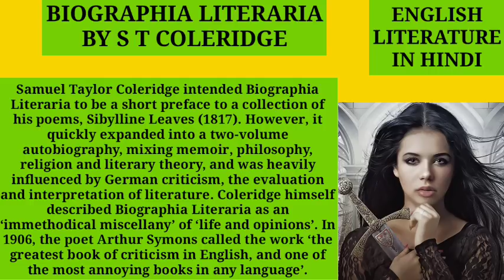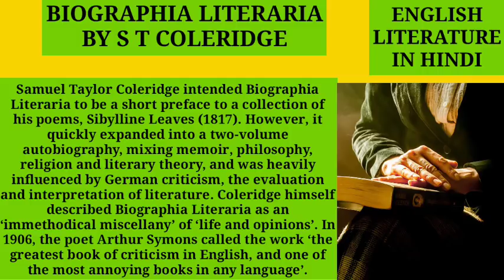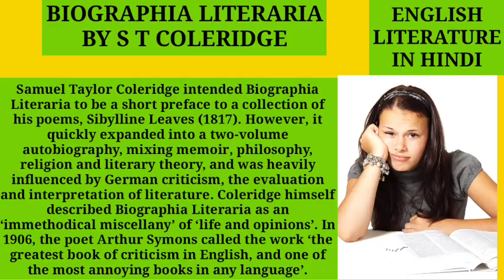BIOGRAPHIA LITERARIA BY SAMUEL TAYLOR COLERIDGE IN HINDI MEG5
Biographia literaria summary in hindi
Rimantic criticism
Biographia literaria in hindi